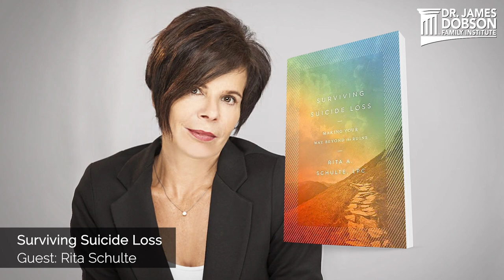Surviving Suicide Loss with Guest Rita Schulte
According to Rita Schulte, her high school sweetheart, Mike, was “superman.” Not only was he an accomplished dentist, but a loving husband and father who was involved in several ministries and led Bible studies. But, after developing and battling paranoia and insomnia, Mike became clinically depressed and took his own life. On today’s edition of Family Talk, Rita shares that in the weeks and months after her husband’s death, it felt like a bomb went off in her life. She was non-functional and drowning in guilt. As Rita began the healing process, she learned the key was not to focus on what happened to her, but to examine what the Lord was doing in and through her.

About Today's Guest: Rita Schulte
Rita Schulte, LPC is a licensed professional counselor who specializes in the treatment of mental health disorders. In 2011 she created Heartline Radio, a broadcast program that addresses cutting-edge mental health issues and provides content to educate listeners on how mental health affects our culture. Rita is also a frequent contributor to many publications, and is the author of "Shattered: Finding Hope and Healing through the Losses of Life," "Imposter: Gain Confidence, Eradicate Shame and Become Who God Made You to Be," and "Think This Not That: Rewiring Your Brain to Eliminate Toxic Thinking." Rita earned her B.S. in psychology and her master’s degree in counseling from Liberty University. She is no stranger to loss and suffering. In 2013, Rita lost her beloved husband to suicide and her world was decimated. She speaks candidly about this loss at her national workshops in the hope of helping others heal. Rita has a passion for healthy living and professes how a connection to God will make each individual’s life better. She makes her home in the northern Virginia suburbs of Washington, D.C.

"Surviving Suicide Loss: Making Your Way Beyond the Ruins" book by Rita Schulte